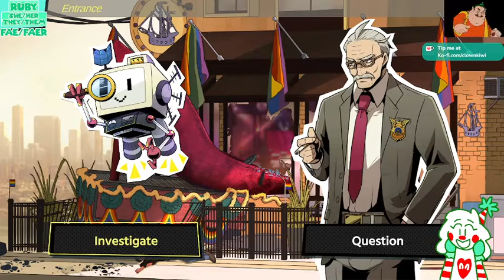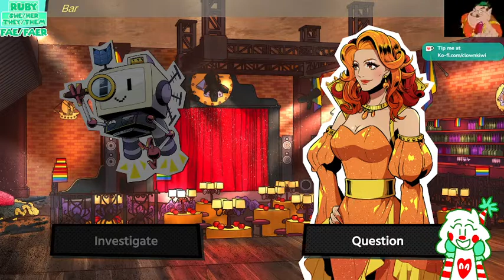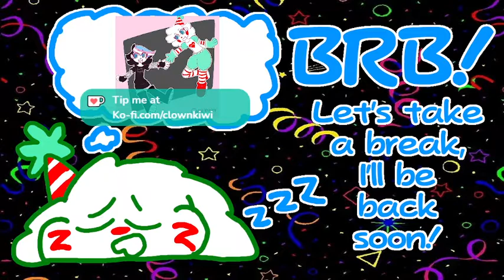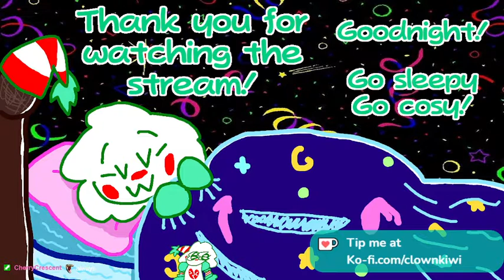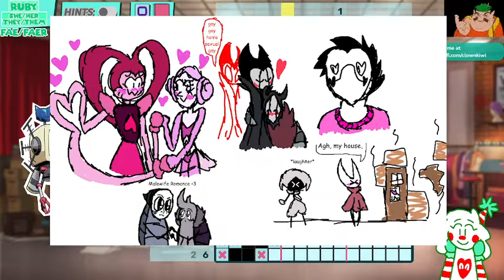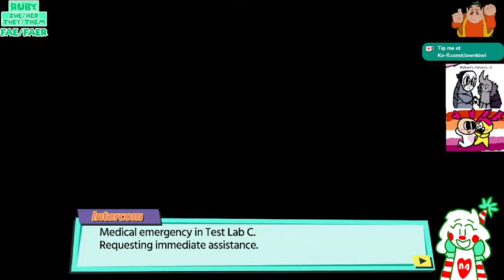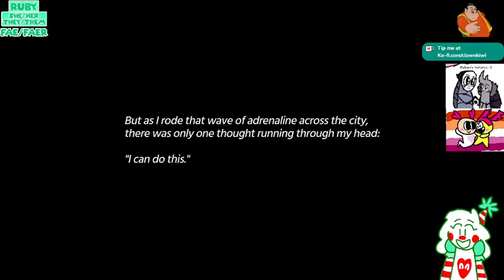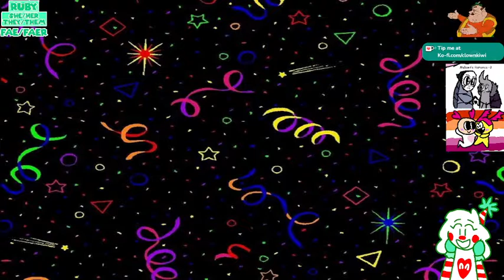Clown Kiwi | Murder by Numbers (Part 05)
Diversity win!! The streamer with ADHD and dyslexia that can barely read the game and chat is bisexual!!